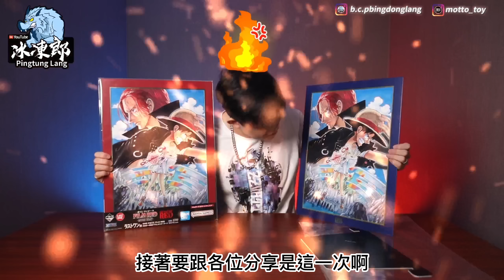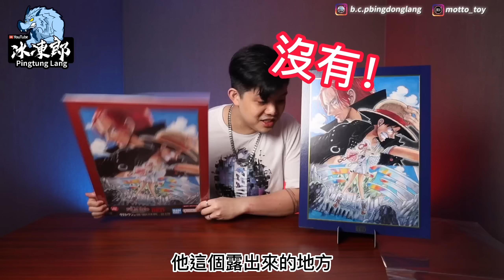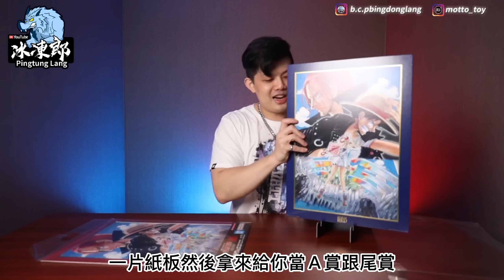【一番賞全開箱-11月 航海王 FILM RED MORE BEAT 劇場版 紅髮歌姬】蹭爆電影熱度，超級盤子，超沒誠意的一套，完美避雷指南，絕對不推薦！布魯克 索隆 羅賓 佛朗基 喬巴 一番くじ